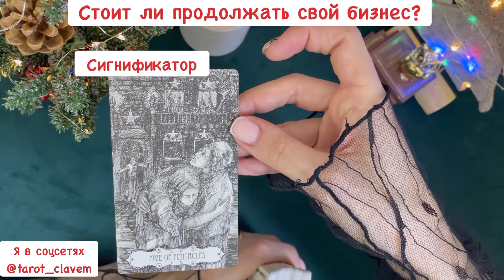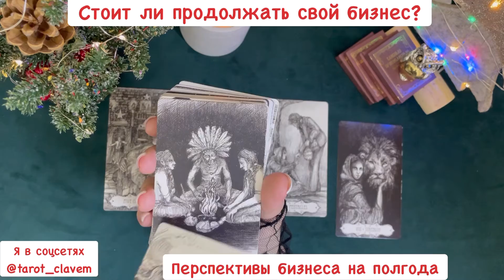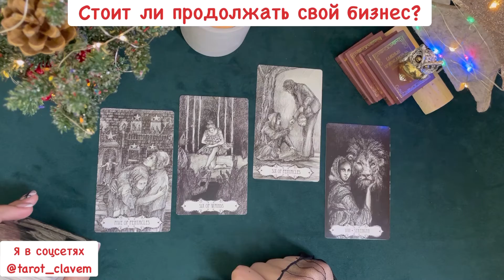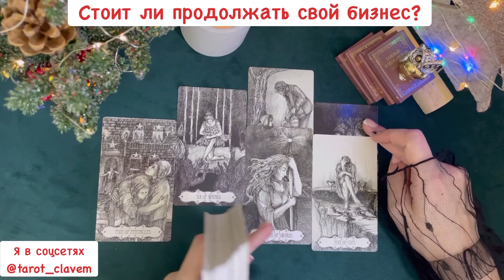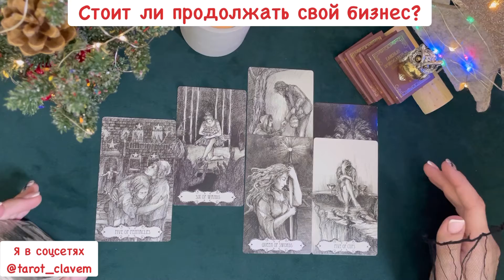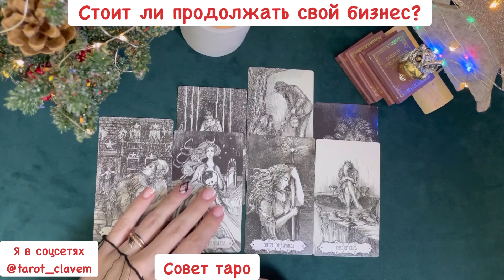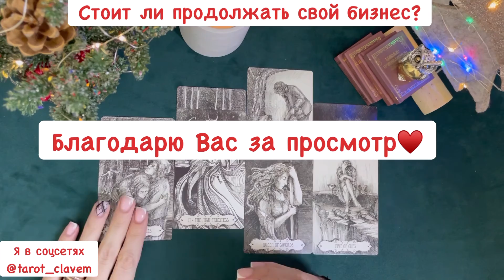Живой расклад «Перспективы развития бизнеса на полгода»